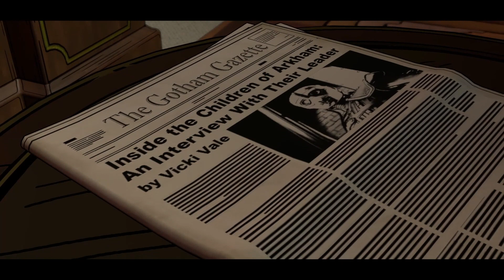Batman - The Telltale Series - Trailer